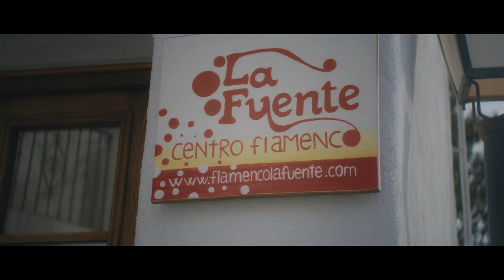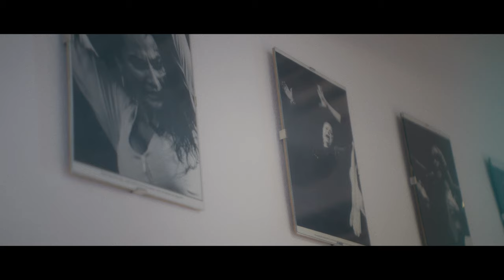8 Aldeanas del siglo XXI Andalucía Paula Moreno Serrano